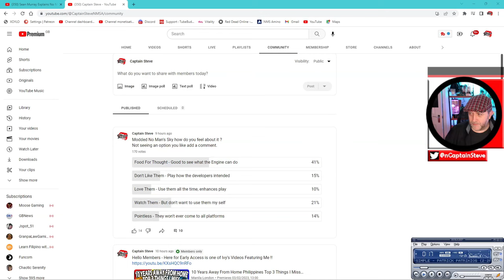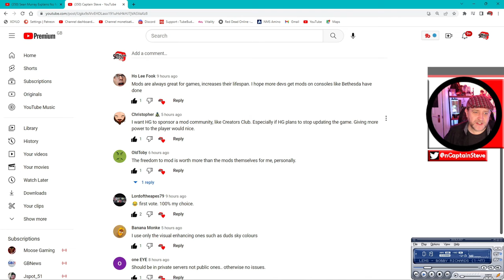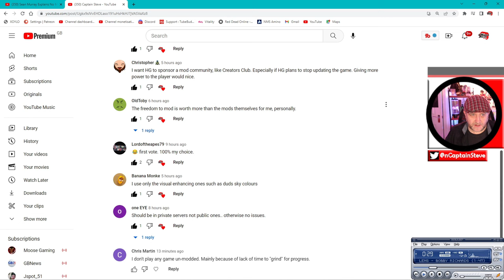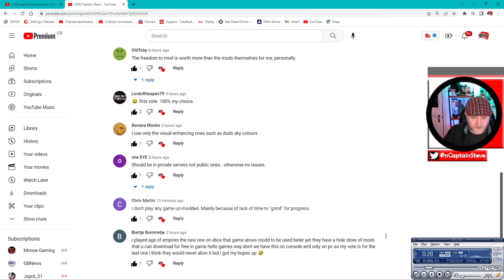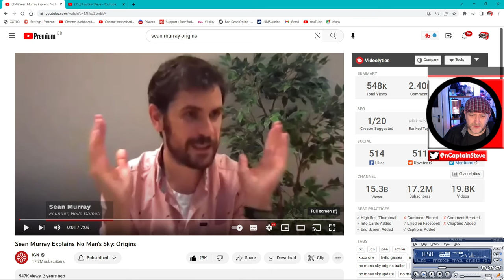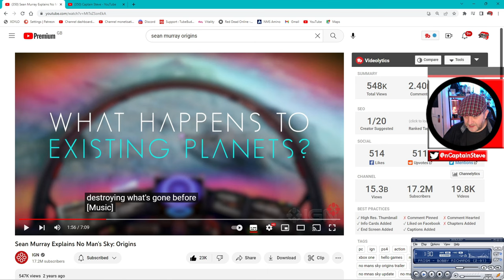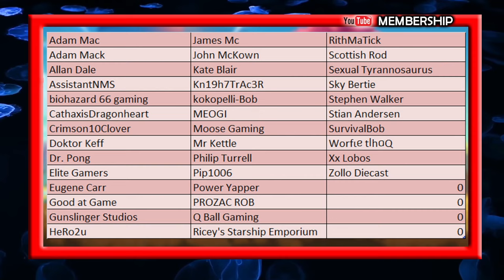Will Mods or The Superformula Ever Be In No Man's Sky I Don't Think So & Here Is Why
Will Mods or The Superformula Ever Be In No Man's Sky I Don't Think So & Here Is Why Cup Of Tea With Captain Steve. Many screenshots (like the one in the Thumbnail) even recent ones show terrain that just aren't in game, variety that hasn't been applied, this video goes into why this may be.

Chapters:
01:23 - Poll on Mods
06:11 - Sean Murray On Variety (A Nice Problem)
09:06 - My Thoughts on Mods/Superformula